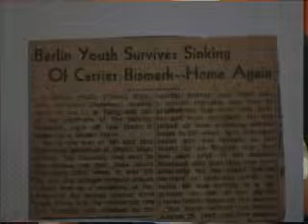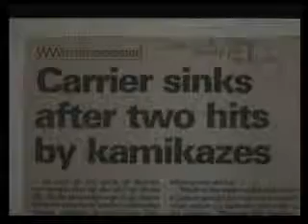A Soldiers Story, The WWII stories of Thomas Mumford, Part 2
These are the WWII stories of a great man and an American war hero, Thomas Oliver Mumford. He passed away on September 22, 2007. May his memories and stories live on. Please view the final part, (Part 3) by clicking